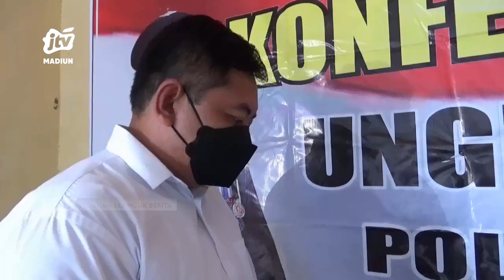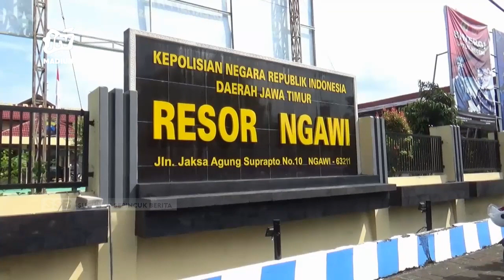NGAWI - DPMD Mulai Susun Surat Pemberhentian Sementara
Pemkab ngawi melalui dinas pemberdayaan masyarakat dan desa (dpmd) mulai menyusun surat pemberhentian sementara terhadap kepala dusun (kasun) yang ditetapkan sebagai tersangka persetubuhan terhadap anak dibawah umur. Kasus tersebut menjadi atensi dpmd dan berharap tidak terulang kembali.
Office : jl. Sarimulya no 47 Rejomulyo, Kartoharjo, Kota Madiun